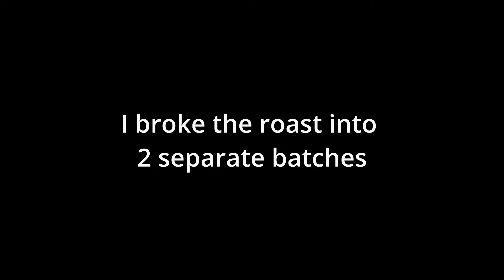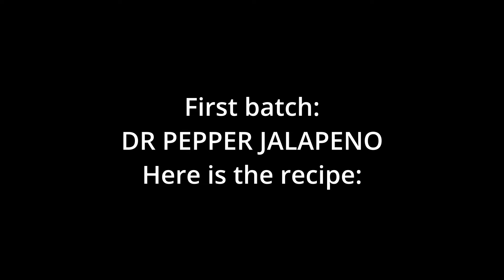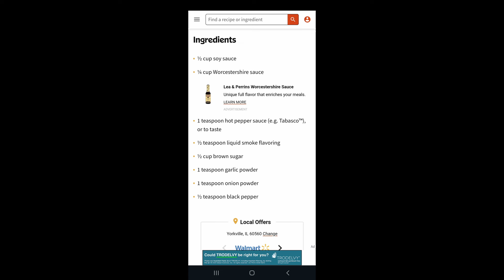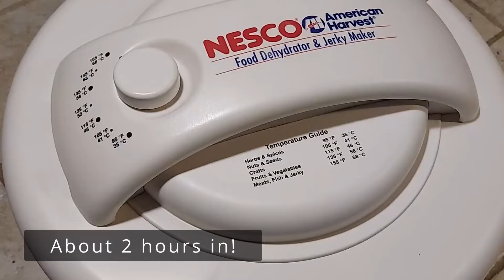How to make Dr. Pepper Jalapeno and Dad's Beef Jerky start to finish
I've recently been obsessed with making my own beef jerky, and have ran thru quite a few flavors.  I had to try the Dr. Pepper Jalapeno recipe, and also wanted to keep making the family favorite, the Dad's Jerky marinade.  I decided to document to process for both recipes.

There are so many more flavors to try, but this gives you an idea of how to make whatever you want.  DO IT!!!  Thank me later.